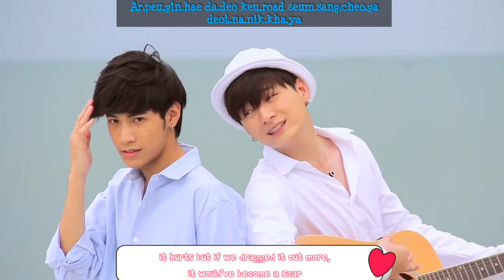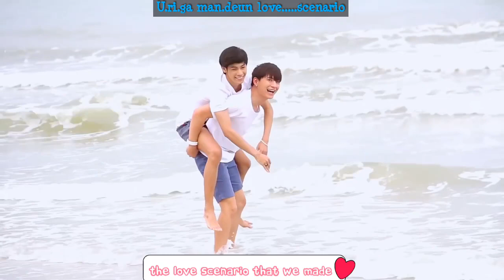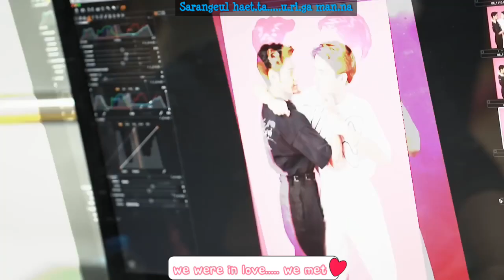SingToKriST ver.1 - Love Scenario eng,rom (KISSING 1,2,3 PHOTOBOOK BTS)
Please...🙏 I wish that Kissing3 is not the last one 😭😭. For KristSing' (PERAYA) fans, gmmtv make it aslike one photobook @OneYear 🙏🙏. Andthen. Kissing 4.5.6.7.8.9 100 😍😍